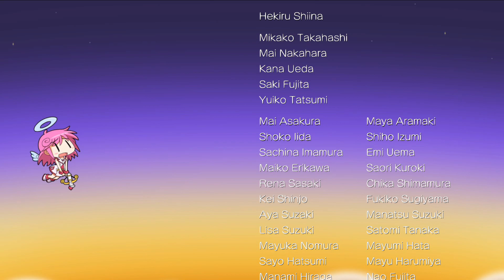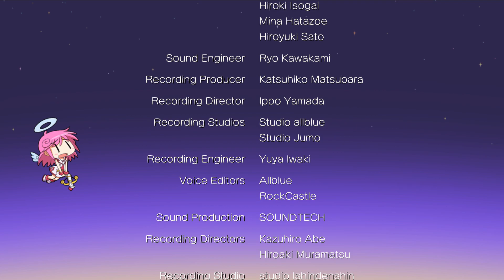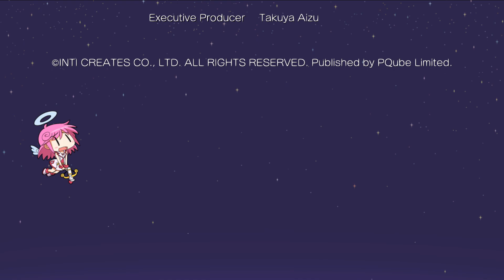Gal*Gun Returns part 5: Kaname Good End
Tenzou confesses his love to Kaname, and they become a couple. But it could have turned out even better if I had made a few more correct choices.